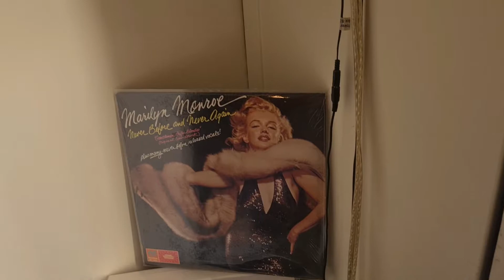Mau Diwawancara Masuk TV Terkait Piringan Hitam - (Vinyl) | Behind The Scenes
Salut! kali ini gue diundang wawancara masuk TV, ngobrol santai tentang piringan hitam atau Vinyl! Tentunya gue mau share behind the scene-nya! Deg-degan, nggak yangka dan jangan lupa untuk nonton ya acaranya di TV nasional! So enjoy and hatsah!

A Motion Picture by,
Eduardo Erlangga Drestanta
Airis Sabriena